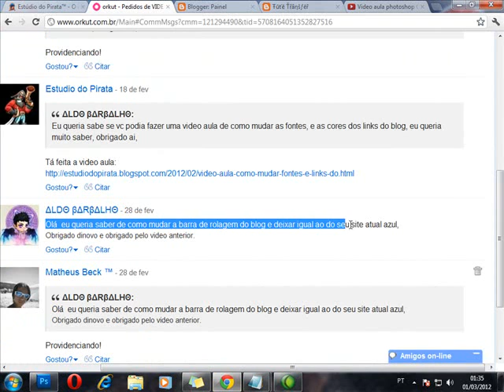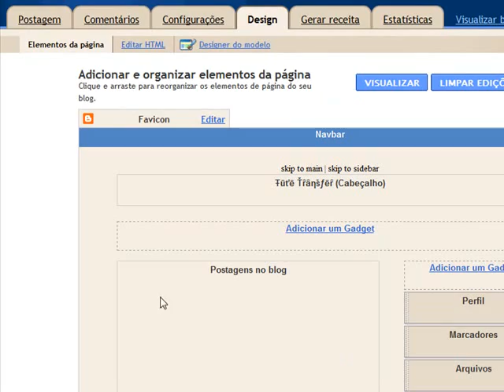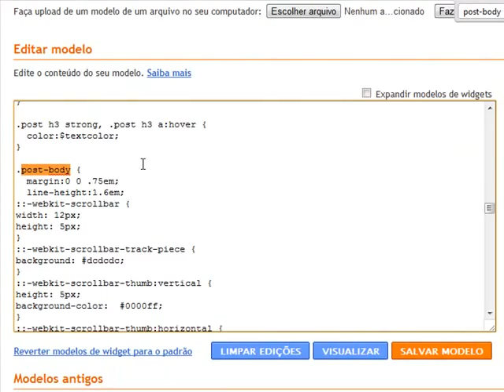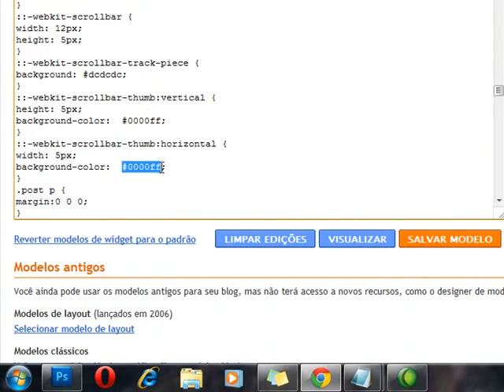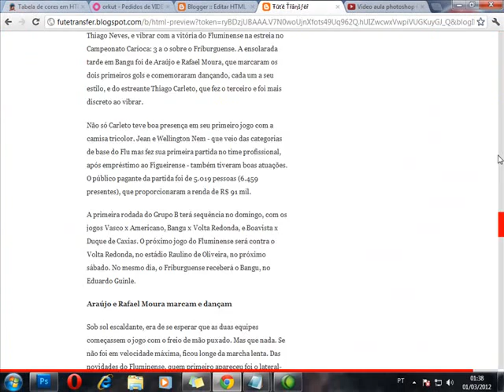Como personalizar barra de rolagem do blog